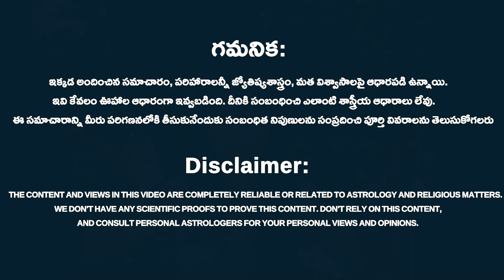గృహం నిర్మించిన తరువాత సమస్యలకి ఎటువంటి పరిహారాలు చేయాలి.?| Best Vastu Tips For Home | Rahasyavaani